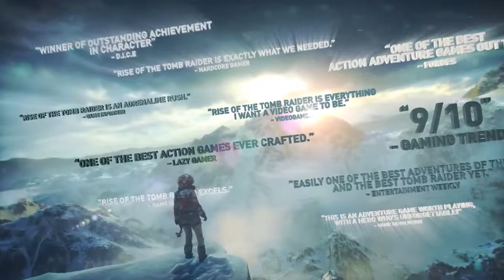Rise Of The Tomb Raider Trailer PS4